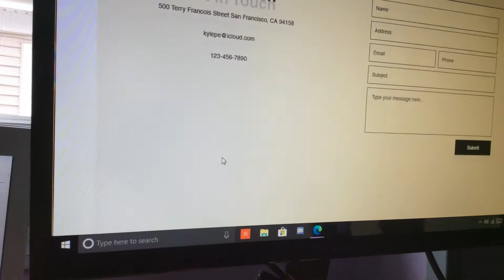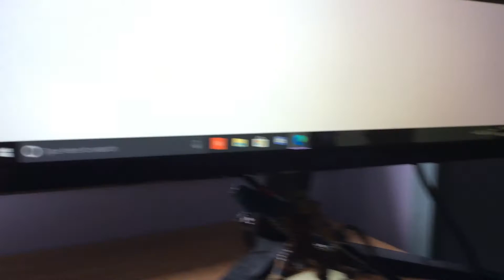New TK site/ in dis/